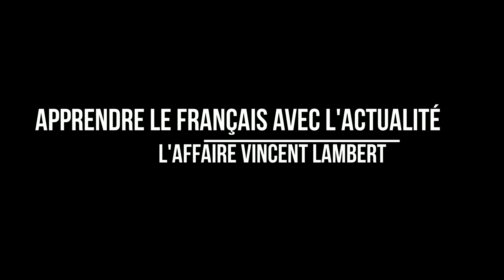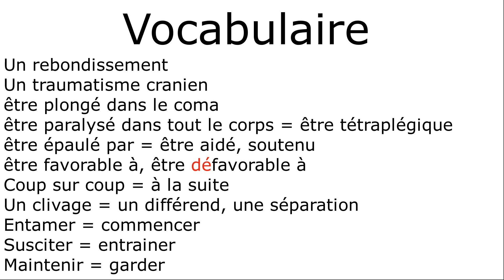Apprendre le français avec l'actualité : l'affaire Vincent Lambert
Je vous propose aujourd'hui une nouvelle vidéo d'actualité. Je sais que ce thème vous plait tout particulièrement. Et pour cause ! C'est un très bon moyen d'enrichir votre vocabulaire et d'améliorer votre compréhension orale. L'histoire que je vous propose aujourd'hui est celle de Vincent Lambert, cette affaire a été très médiatisée et suivie par tous les Français. Si vous ne la connaissez pas, en regardant la vidéo, vous comprendrez pourquoi et je pense que ça vous ne laissera pas indifférent.
Vous retrouverez sur le blog la transcription de la vidéo ainsi que l'audio au format mp3.

Vous pouvez encore profiter du cours de prononciation à prix réduit ! Utilisez le code GAUTHIER